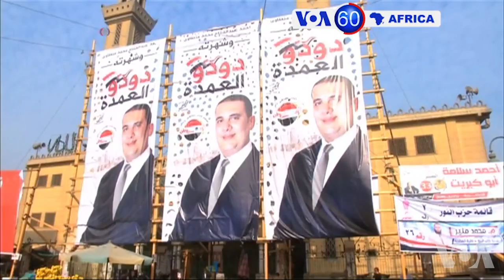Manchetes Africanas 11 Janeiro 2016